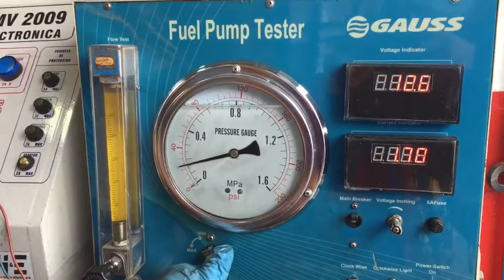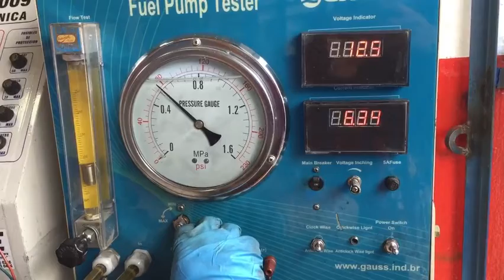👨🏻‍🔧CURSO ELECTRICIDAD AUTOMTRIZ /MI HONDA CRV 2006 NO TIENE FUERZA,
MUESTRO UN CASO REAL QUE LLEGO A MI TALLER.
Una camioneta HONDA CRV 2006,HONDA CRV SEGUNDA GENERACIÓN perdió fuerza y se le prende el check engine, además de eso el encendido es difícil.

Colocamos el escáner para revisar parámetros y observamos que los valores de la corrección de combustible a corto plazo están anormales al igual que el sensor de oxigeno.

Decidimos realizar prueba de bomba de combustible en el banco y efectivamente estaba defectuosa

I SHOW A REAL CASE THAT CAME TO MY WORKSHOP.
A 2006 HONDA CRV,HONDA CRV SECOND GENERATION pickup lost power and the check engine turned on, besides that the ignition is difficult.

We placed the scanner to review parameters and we observed that the short-term fuel correction values ​​are abnormal as well as the oxygen sensor.

We decided to test the fuel pump on the bench and it was indeed faulty

Mis redes
GOOGLE